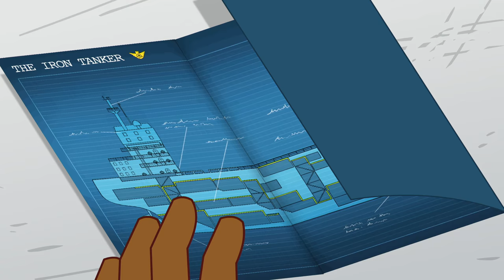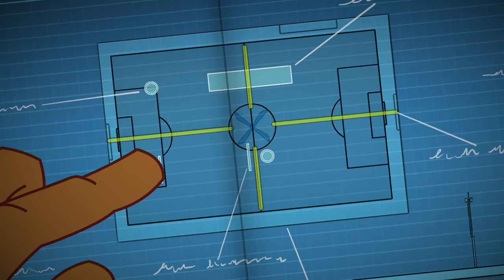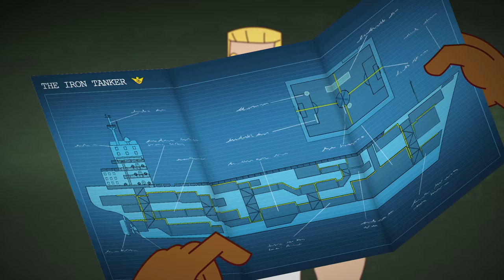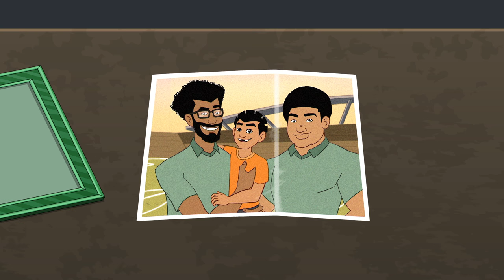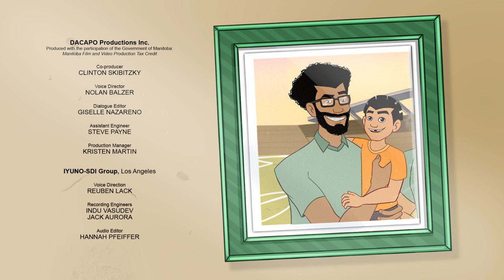Iron Tanker | Supa Strikas - Rookie Season | Soccer Cartoon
All set to play Iron Tank for a place in the Super League final, Supa Strikas can't resist a no-rules pick-up game aboard a massive tanker. Will Dancing Rasta help Shakes rise above rivalry? And will anyone rise above ANYTHING when an uninvited guest steers the ship on a course for disaster?!

0:00 Recap
1:51 Rewind
2:33 The Iron Tanker
6:51 The Yard
10:23 Mom & Coach
11:08 Tugboated By Skarra
13:56 Confrontation
15:35 Escape!
18:25 Saved
19:45 Score!